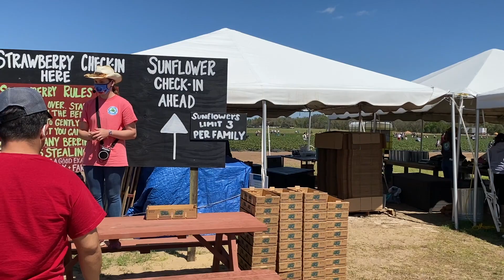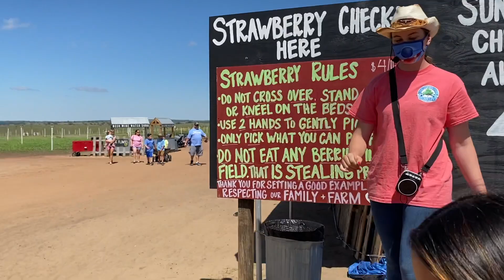SOUTHERN HILL FARMS - LUGARES PARA CONHECER EM ORLANDO - VALE A PENA VISITAR!!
Olá Pessoal!! Tudo bom com vcs?

Hj fomos conhecer uma fazenda muito linda!! Pertinho de Orlando, fica em  Clermont, tem plantações de morango, girassol, e vários outras coisas deliciosas!!!
Não paga nada para entrar, nem para estacionar, tem comidas, e os preços não são caros!! Quem vier passear vale a pena ir conhecer!!

Vem ver com a gente!!

SOUTHERN HILL FARMS - VALE A PENA VISITAR EM ORLANDO!!